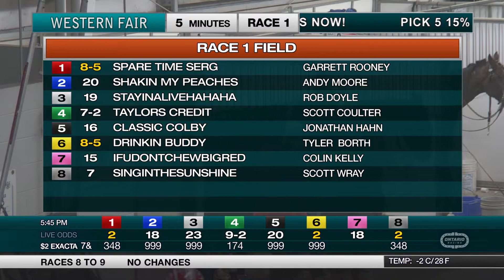The Raceway - Monday November 29, 2021 - Race 1